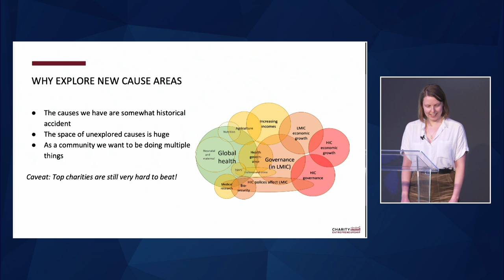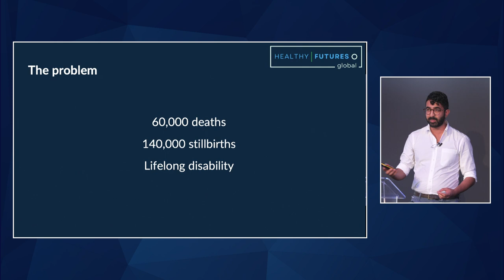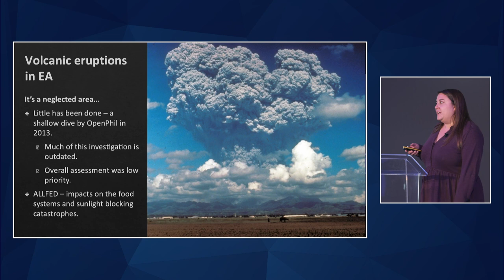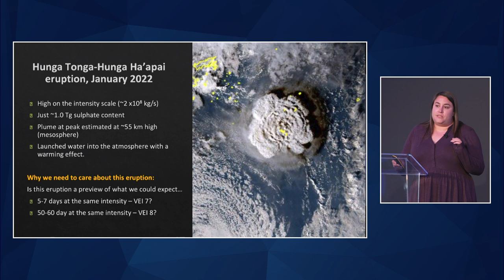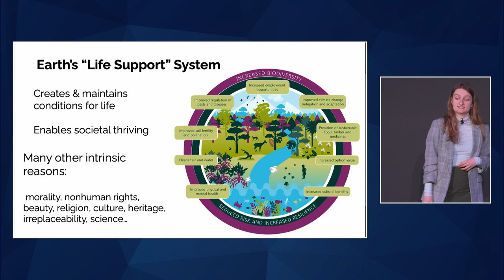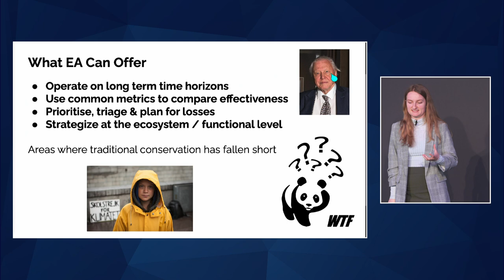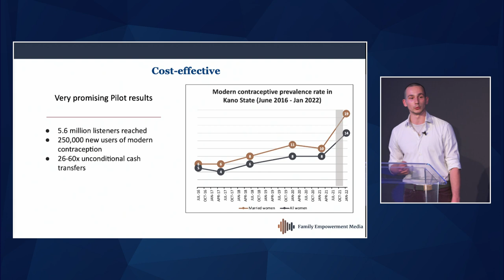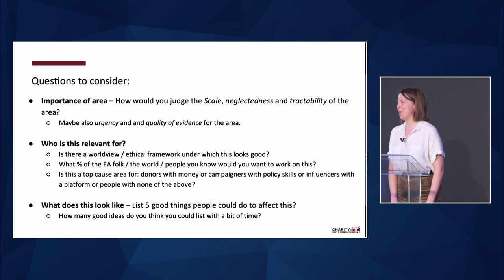Lightning talks | Lara Mani, Keyur Doolabh, Alex Nunns, Rowan Lund, Mandy Carter | EAG London 23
This session is for anyone who is curious about how they can have more impact beyond the commonly discussed EA cause areas.

The session will consist of five short talks from EAs who are working on mass media interventions/social movements, volcanic risks, family planning, animal/trade policy, and biodiversity. After the talks, there will be some tips on exploring and making the case for new cause areas, as well as a time to practice.